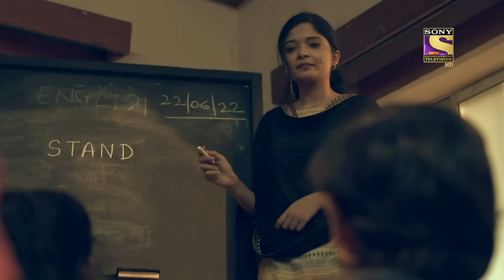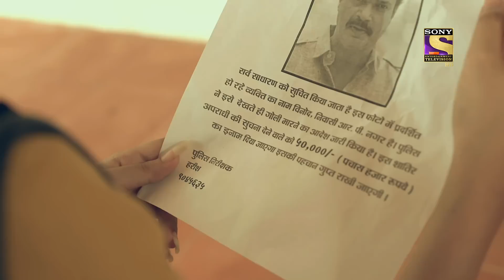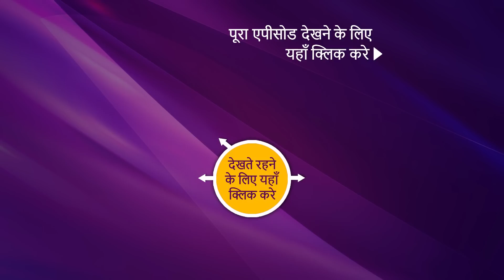NEW! Crime Patrol 2.0 - Ep 127 | 30 Aug 2022 | Teaser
Episode 127:  Dosh
Rashi is a teacher who works at a school where she meets a specially labeled student. When she recognizes his struggles she takes it up to his parents but his father, being afraid of society talks refuses to even acknowledge that his child needs help. He throws Rashi out and refuses to listen to her. When Rashi returns home she finds a commotion going on right outside her doorstep. The landlord hands them an eviction notice all because of something their father did. What will happen next?

Show Name: Crime Patrol 2.0
Episode: 127
Producer: Anup Soni, Shamael Khan